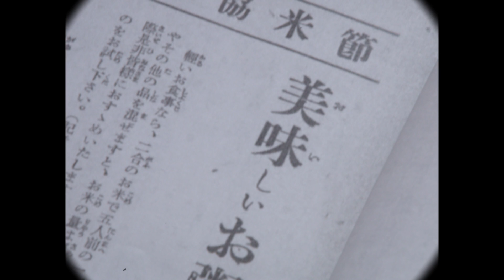昭和15年9月の献立で作る「ふはふは雑炊」戦時中のふわふわ米料理｜Food during war in Japan - rice porridge recipe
もし戦時中に料理Vlogがあったら？

『ある日、祖母の荷物から戦時中のフィルムが見つかった。どうやら祖母の近縁者（叔父？）が撮影していたもののようだ。婦人雑誌に載っているレシピを元に料理していたようで、今で言う料理Vlogだった。Youtubeで公開するにあたり、ニューラルネットワークでモノクロ映像をカラー化し、可能な限りノイズを除去した。補足情報が必要な所にはテロップも追加した…』という世界観でお送りする。

Japanese food and cooking recipes in wartime.From the Sino-Japanese War to the Pacific War Ⅱ.

00:40　作り方
01:52　当時の節米事情
03:13　完成・実食
04:05　家内の感想

冷やご飯　茶碗6杯
小麦粉　60g
味噌　200g
出汁　2.2ℓ
野菜　適宜

【参考にしているレシピ】
1937年（昭和12年）7月に開戦した日中戦争から、1945年（昭和20年）8月の太平洋戦争終結までに発行された「主婦之友」「婦人倶楽部」「婦人之友」